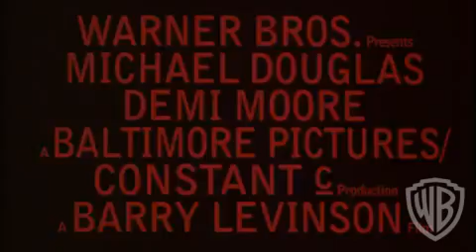Disclosure - Movie Trailer (1994)